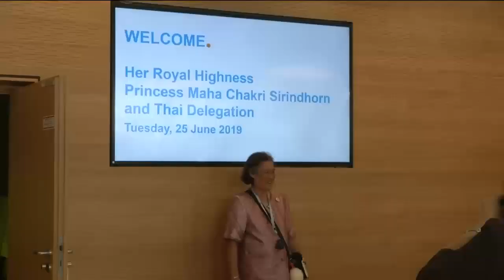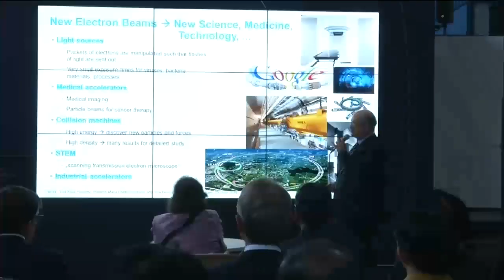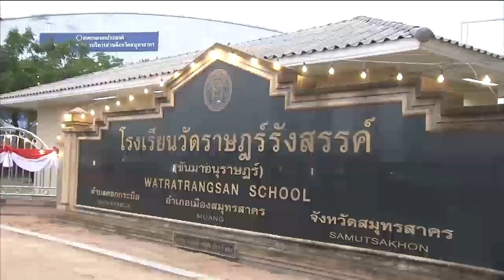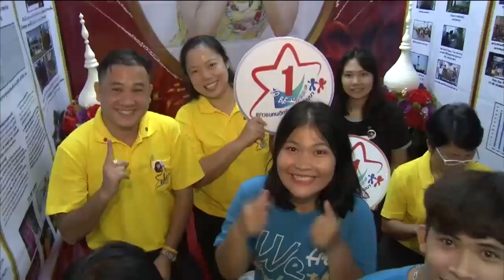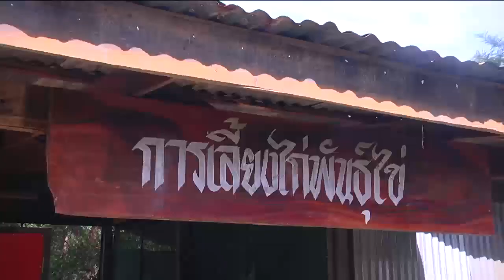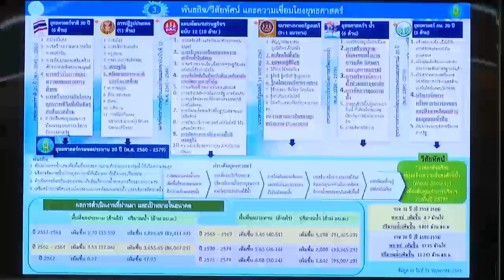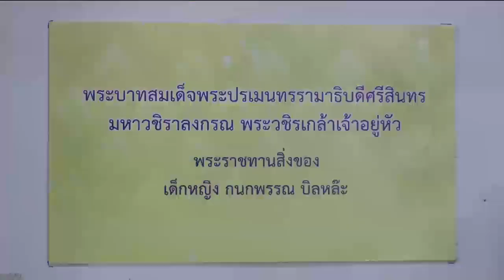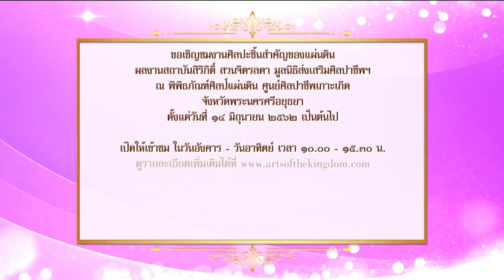ข่าวในพระราชสำนัก 28 มิ.ย. 62